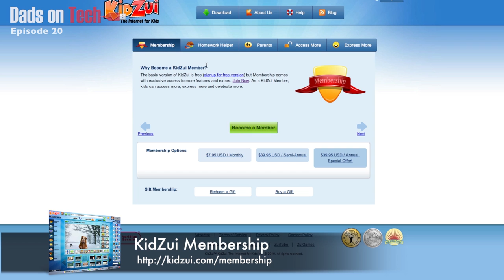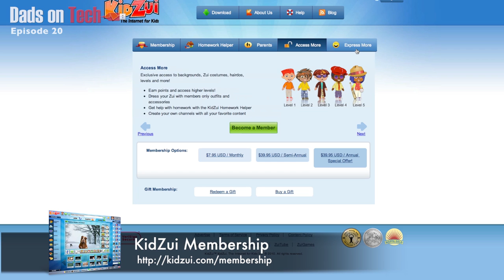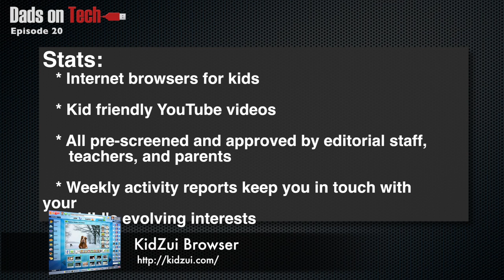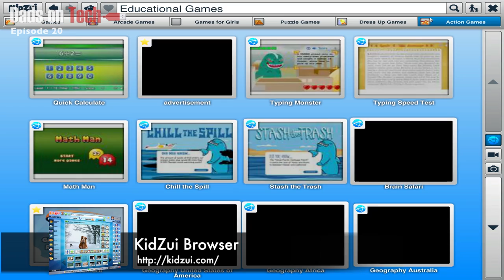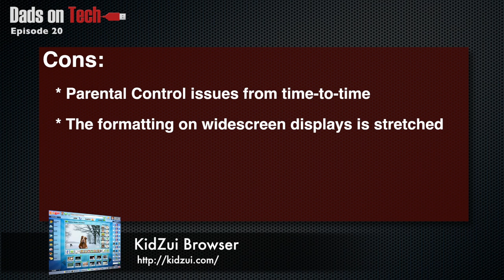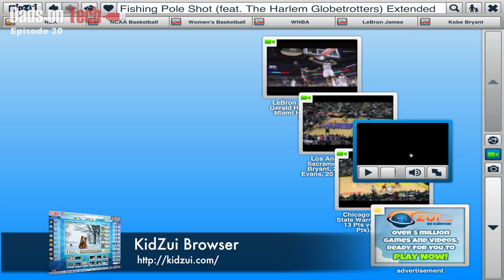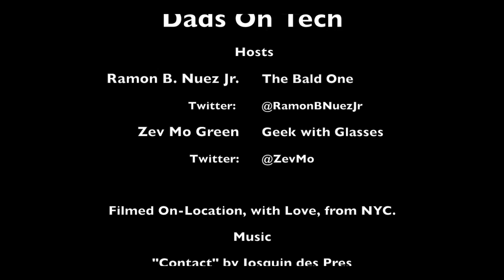KidZui Browser Review - Internet Safety for Children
Our kids use KidZui almost every day.  If you are unfamiliar, KidZui is a browser / portal for kids to navigate the internet safely.  The content is pre-screened and approved by editorial staff, teachers, and parents.  This gives parents a powerful and safe environment for their children.

Ray and I review the Pro's and Con's... check it out!

Dads on Tech: Reviews, Opinions, Beer.